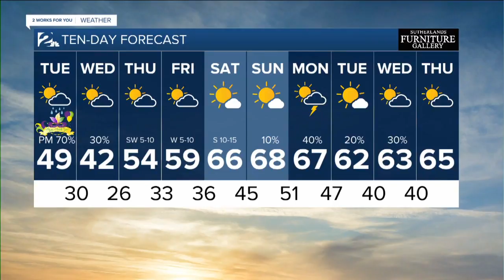KJRH Latest Headlines | February 25, 1pm